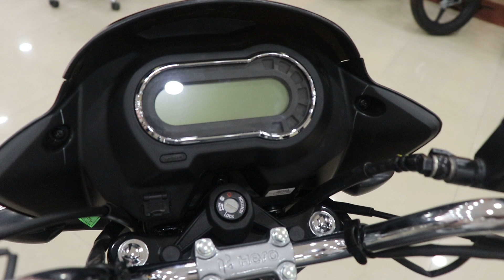New Hero Super Splendor Riding Modes XTec BS7 Launched 2023 | Price | Specs | Review | RGBBikes.com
New Hero Super Splendor Riding Modes XTec BS7 Launched 2023 | Price | Specs | Review | Changes | Digital Meter | Led Lights | Mileage | Top Speed | On Road Price... @RGBBikes

2023
ABS
RGBBikes